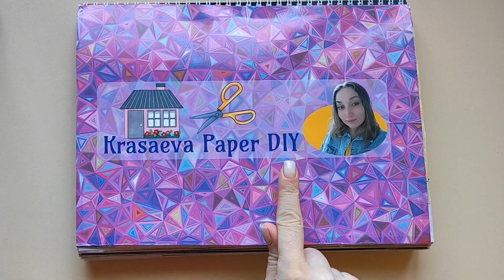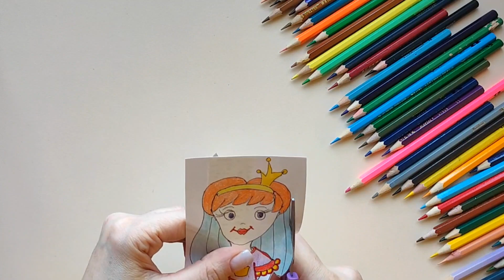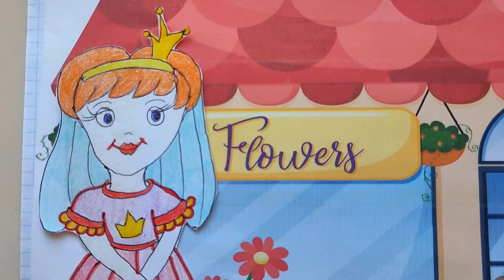💜Step by step drawing of Princess💛Tutorial-ASMR💜Krasaeva Paper💜Easy drawing💛쉬운 그리기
💛Let's watch tutorial how to draw a beautiful Princess (step by step easy drawing)🎨👸👑

✨💛💜✨Do you want to create the same? You should:
I will send you my personal templates😘

💛Stay here and let's make cute interesting paper world together!
💜With love, Krasaeva Paper DIY😘

All music on this channel is not to be used without permission. It's protected by YouTube Copyright law.